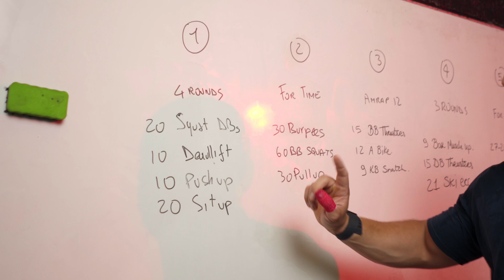CrossFit | Training Session With Filippo Pesaresi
Sweat it out! Time for our ambassador, Filippo Pesaresi, to show you one of his training routines! Let's kick it off with 4 reps of 20 squats using dumbbells, followed by 10 deadlifts & then finish with 10 push ups and 20 sit ups. Let's go! 🔥